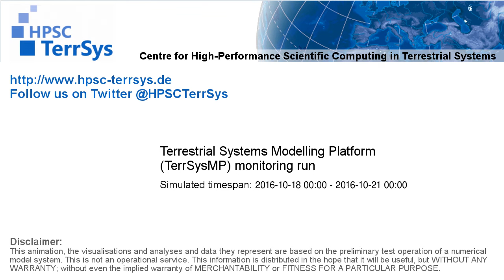TerrSysMP monitoring run 2016-10-18 - sensible heat - Europe (72h)